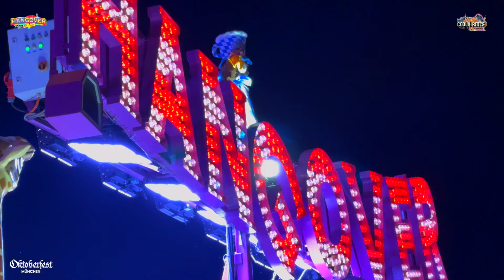Hangover The Tower Schneider [ Oktoberfest München Rückblick 2023 ] - Clip by CoolKirmes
Hoch hinaus mit dem Hangover Tower auf der Wiesn in München
DER HÖCHSTE TRANSPORTABLE GYRO-DROP-TOWER DER WELT auf dem Oktoberfest 2023

Der Freefall Tower Hangover The Tower von Schneider ist über 85 Meter hoch und garantiert Nervenkitzel auf jedem Volksfest.

Technische Daten:

Schausteller: Schneider (München)
Hersteller: Funtime
Typ: Free Fall
Baujahr: 2015
Maße BxTxH: 21 x 18 x 85 m
Anschluss: 300 kW
Fallgeschwindigkeit: 25 m/s oder 90 km/h

0:00 Hangover The Tower Schneider am Tag
1:45 Hangover Ewald Schneider bei Nacht